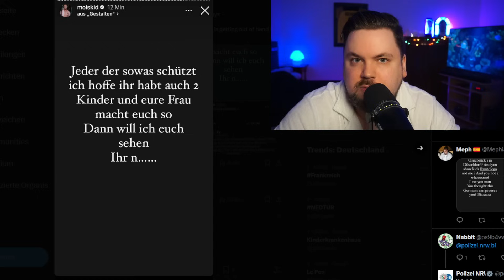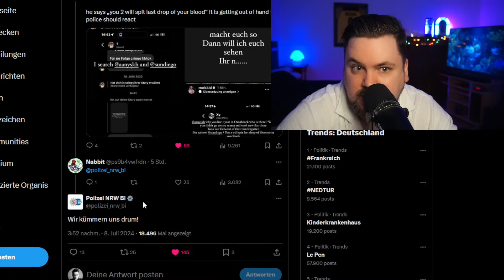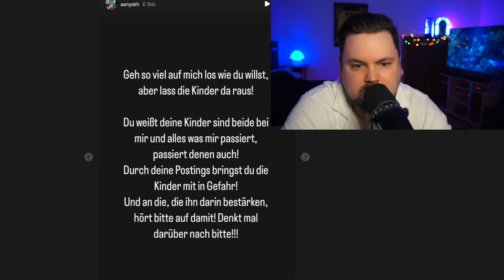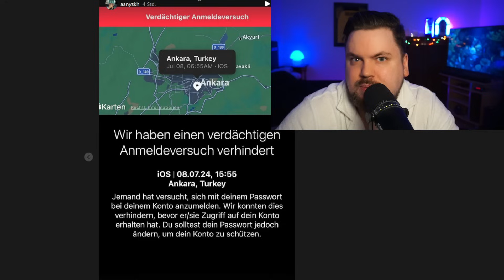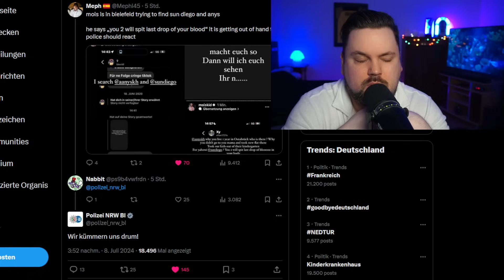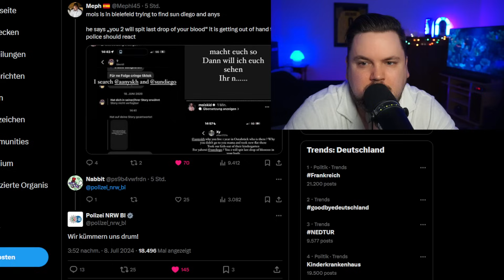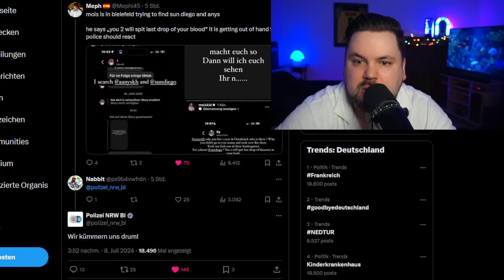Polizei schaltet sich bei Mois ein! Kinder in Gefahr? Ex Anis packt aus!